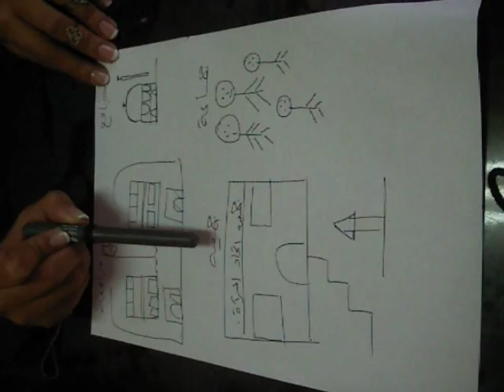Learn Arabic: College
Arabic Lesson